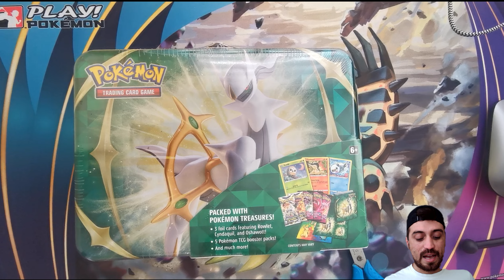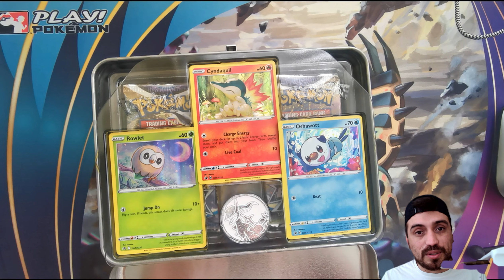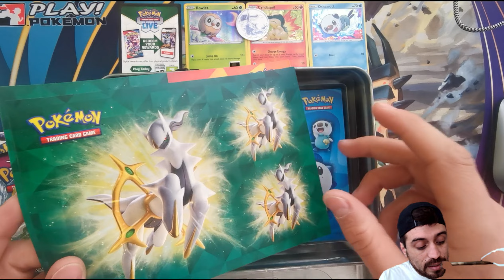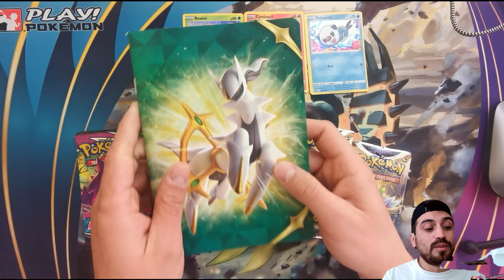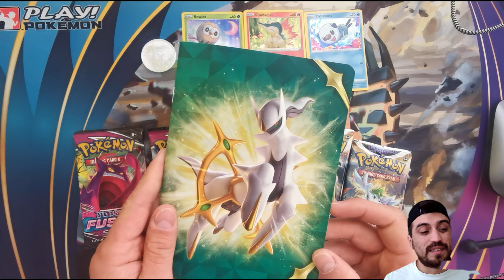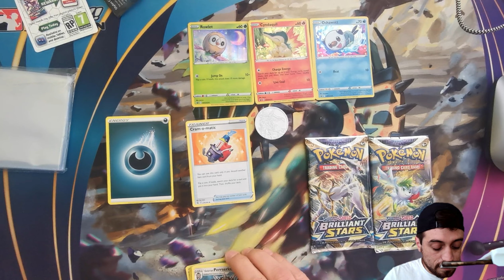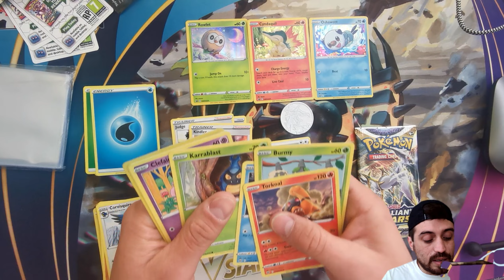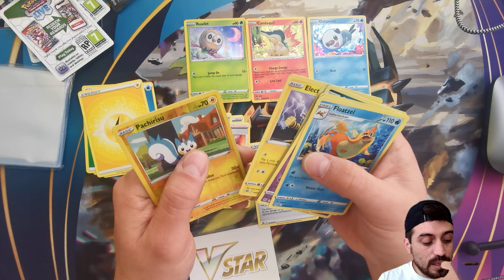Unboxing Lonchera de Arceus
Hola a todos como están?? ... Espero que muy bien
En esta oportunidad, les traigo el Unboxing de la Lonchera de Arceus (Así no se llama el producto realmente, pero se entiende igual). Para los que quieren saber cual es el contenido.

Espero les guste, poq para mi fue un tanto triste :(

Nos vemos en otra oportunidad, cuídense mucho, Bye